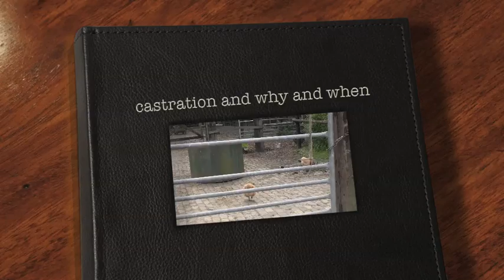Castrating a stallion, when and why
First if all, sorry for the intro, I was a bit agitated when I did this video. Learned a few words now, and also which words NOT to use but I did it and cannot change that anymore. O, and yes I am Dutch and do my best to do it good.
Ok now the story:

When you are responsible for horses you will have to make many decisions. For instance with stallions, do you keep them stallion, castrate yes or no?

Scroll down for the lesson I want to share with you all

This movie is about the mistake I made, when Kabul came with us in 2011 I decided to not castrate. At that moment we had a grey horse that was good friends with the little Tibor and protected his little friend. The grey horse was smaller, less strong (physical)and less fast then Kabul was bit it seemed to go well. When they walked in the field there was tension but I was hoping that they could manage without a fight.

It all went well until the moment that I wanted to do some work with the grey horse and Kabul together.
When the pressure of me being there went in a split second to tension Kabul attacked the grey Bandido and I knew that this attack would change everything. It did
From that moment on it was impossible to put Kabul and Bandido together. Kabul claimed little Tibor and that was triggered by the instinct in combination with testosterone.

Now I realize that it could have been different. I was to late with the castration and had triggered the instinctual behavior. Once done there is no way back.

Nest summer, now one year ago, Kabul was castrated. He changed but his instinctual behavior in defending his pony, tibor, as if he was his mare is not changed.

Lesson: Think well before you decide to keep a stallion complete.
Depending on how you keep horses, in the field, stable, combination, groups etc, and the work the have to do are things to think of.
Don't be to late, some behavior is learned but when the behavior of instinct is activated then sometimes there is no way back.